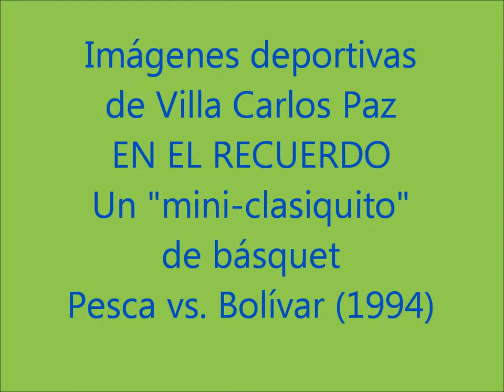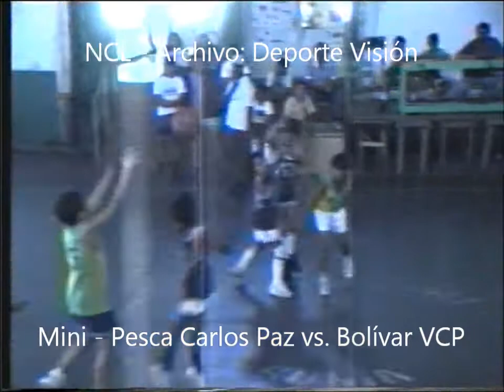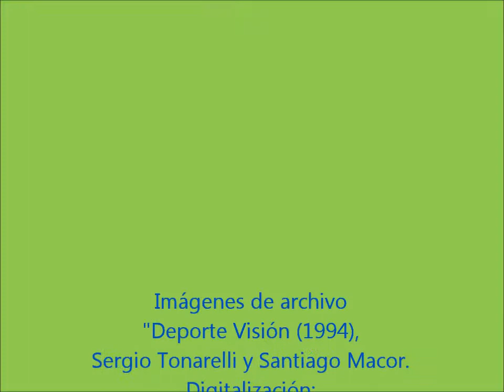Mini Básquet Pesca vs Bolívar VCP 1994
Imágenes deportivas de Villa Carlos Paz en el recuerdo. Pasajes de un encuentro de mini-básquet entre Pesca Carlos Paz y Sportivo Bolívar VCP en 1994. Archivo: Deporte Visión. Digitalización: Nuestros Colores Locales.